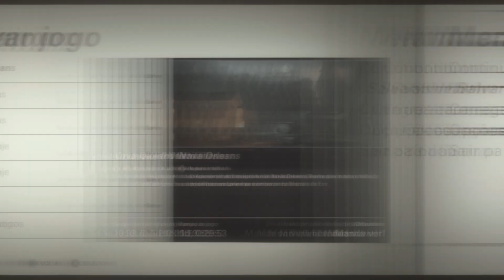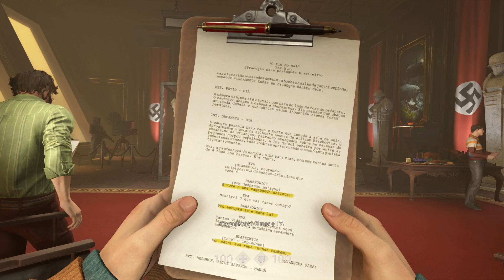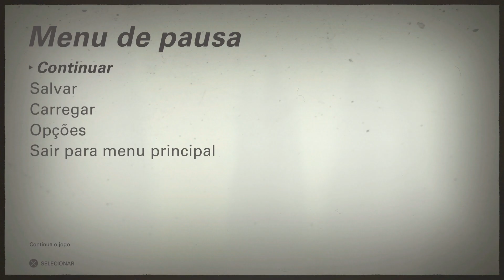Hitler finalmente - Wolfenstein II: The New Colossus (#20) PS5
Ofertas, promoções, dicas sobre Games (PlayStation, Xbox, Nintendo, etc.) e demais produtos.

Tudo sobre PlayStation: Dicas, Gameplays, Notícias, Análises, Hardware, Testes, Promoções, Tutoriais, Novidades, etc.:

Comprem pelos links;
As mídias físicas:
Wolfenstein II: The New Colossus para PlayStation 4:

Wolfenstein II: The New Colossus para Xbox One:

Wolfenstein II: The New Colossus para Nintendo Switch:

Wolfenstein: Youngblood - PlayStation 4 Deluxe Edition [Amazon Exclusive Bonus]:

Wolfenstein: Youngblood - Nintendo Switch - Digital Code:

Wolfenstein: Youngblood for Xbox One Deluxe Edition:

Mídia física de Red Dead Redemption (PlayStation 4 e PlayStation 5 por retro-compatibilidade);
RED DEAD REDEMPTION (Pré-venda: Este produto será lançado em 13/Outubro/2023):

Uncharted: The Drake Collection Hits - PlayStation 4

Uncharted 4 Thief`s End Hits - PlayStation 4

Uncharted: The Lost Legacy Hits - PlayStation 4
(Atenção: Não sei se essa mídia tem a dublagem e legendas em Português BR):

Bonecos/objetos:
Nathan Drake DLX - Uncharted - Diamond Select - Diamond:

Nathan Drake - Uncharted 3 - Action Figure Fan Art:

Caneca Personalizada Uncharted 2:

Controle DualSense Spider-man 2 Playstation 5:

Tampas Spider-man 2 Playstation 5:

Jogo Marvel's Spider-Man 2 Playstation 5:

Console PlayStation 5 Bundle Spider-Man 2:

Console PlayStation 5:

Era uma vez um baratinho... (eBook Kindle):
Preço: R$1,99

A Ideia de Deus (eBook Kindle):
Preço: R$1,99

Controle Playstation 5 Dual Sense:

Controle Sem Fio Xbox - Robot White:

Adaptador sem fio Xbox para Windows 10:

Carregador de pilhas RAYOVAC AA/AAA PS132-2BR:

Marca: ORICO: